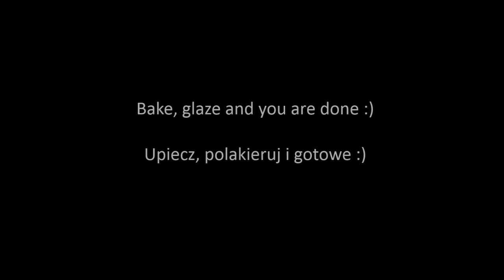Cute sleeping fox - polymer clay TUTORIAL (what does the fox say!)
Hello :)
I know, I know, it is not really like me, to do something cute - but I was feeling fond this day, so here, enjoy cute sleeping fox :P. Next time on youtube will be something way darker and including some skulls! :). And today? What does the fox say...?

He says goodnight, obviously. :)
XOXO,
Diav

Cześć :)
Dzisiaj uroczy, śpiący lisek :). Wiem, że to mało podobne do mnie, robić takie "słodkie" rzeczy, no, ale ;). Następny tutorial będzie znacznie mroczniejszy i będą w nim czaszki ;)))
XOXO,
Diav